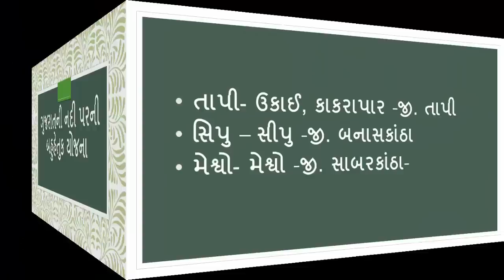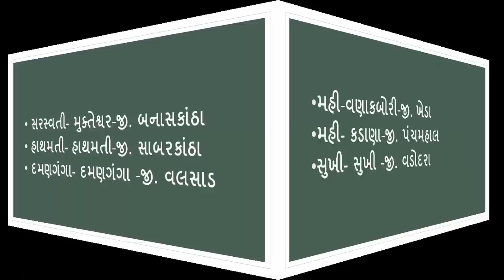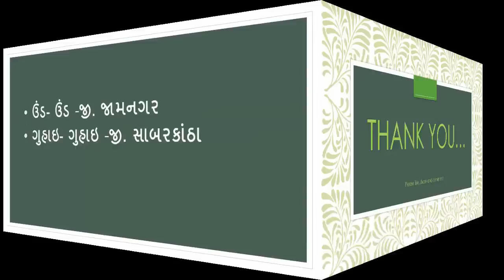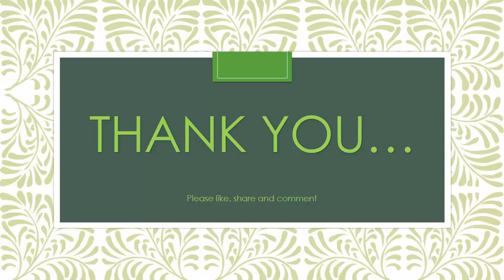ગુજરાત ની નદી પરની બહુહેતુક યોજનાઓ । નદી પર ના ડેમ.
THIS CHANNEL’S MAIN AIM IS EDUCATIONAL PURPOSE AND HELP TO STUDENTS.
આ વિડ્યો તમને આવનારી તમામ પરીક્ષા ઓ  જેવીકે બિનસચિવાલય,લોકરક્ષક, તલાટી,મામલતદાર ,
વનરક્ષક વગેરે મા ઉપયોગી થશે.